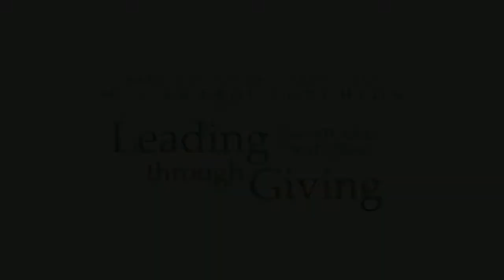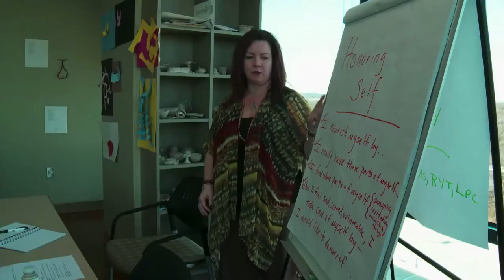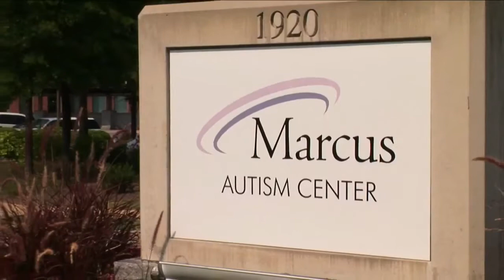Philanthropist of the Year--Tom Chapman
Atlanta, Georgia--On October 28, 2014, Tom Chapman, retired CEO of Equifax, was honored as "Philanthropist of the Year" at the Greater Atlanta Chapter of the Association of Fundraising Professionals' 2014 National Philanthropy Day Awards Luncheon.  Mr. Chapman was recoginzed for his efforts in assisting Piedmont Healthcare, the Marcus Autism Center, the Leukemia and Lymphoma Society, his alma mater, Clemson University, and the Georgia Center for Oncology Research and Education (Georgia CORE).  In recognition of all of the assistance he has provided Georgia CORE, this video has been edited to focus on his award.  A full recording of this banquet can be viewed